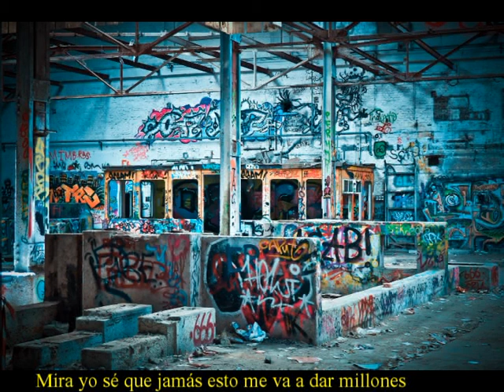Yoenelmic - Chicos precarios de barrio (Audio + Lyrics)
·Letra,voz, mezcla y masterización: Yoenelmic.
·Instrumental: Magestic.